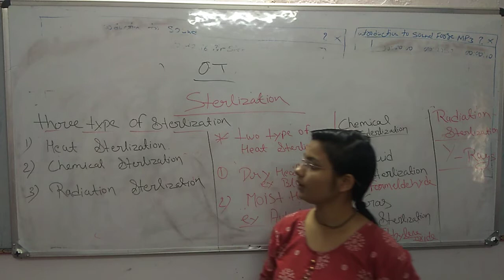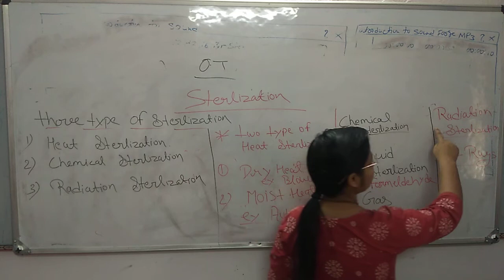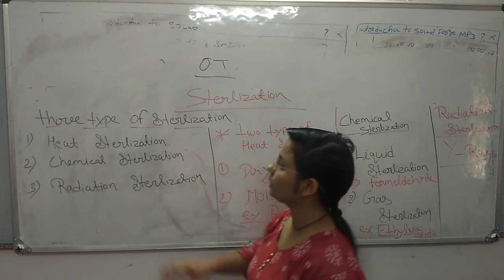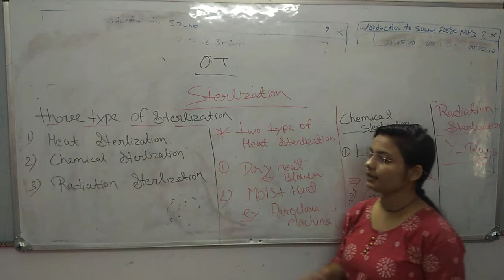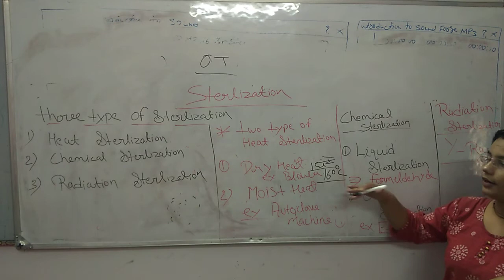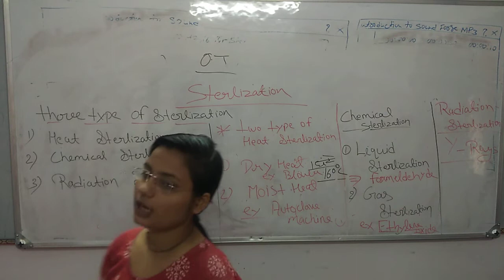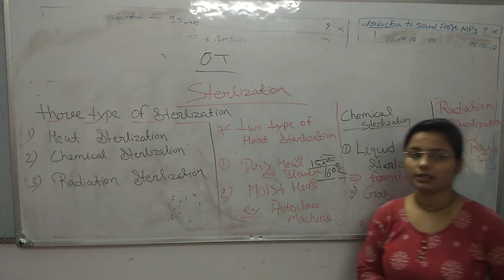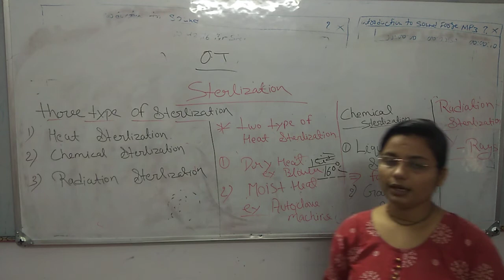o t (sterlization) heat,chemical,radiation